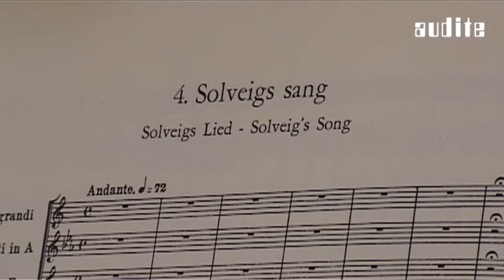Edvard Grieg: Complete Symphonic Works Vol.1 - trailer incl. Peer Gynt suite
Edvard Grieg was the voice of Norway in the nineteenth century, ringing out across the whole of Europe. His Symphonic Dances Op. 64 use authentic melodies and rhythms from the Norwegian mountains, whilst Grieg's incidental music for Henrik Ibsen's drama Peer Gynt is characterised by more diverse writing. From the world-famous string line in Morning Mood to the wild chase in the Hall of the Mountain King, Grieg demonstrates every facet of his orchestral skills.

​"The time has come to step forward with a work which is notable in both form and content." These were the words of Edvard Grieg's publisher, reminding the composer of the major genres of the time: symphony, oratorio, opera. But Grieg did not feel the need to write another symphony and another opera in the Middle European style. He wanted to give Norway its unique voice within European concert repertoire. And he did that with songs and piano pieces - and particularly with his symphonic works, released by audite in a five-part complete recording with Eivind Aadland and the WDR Symphony Orchestra. This first SACD of the complete edition presents Grieg's principal collections: his four Symphonic Dances Op. 64 of 1898, where the composer draws on his experiences as a conductor of the leading European orchestras; and his two suites from the incidental music to Henrik Ibsen's drama Peer Gynt, the story of the "Nordic Faust" which inspired Grieg to compose a sonic panorama of the Norwegian character - from the melancholy song of the abandoned Solveig to the furious chase in the Hall of the Mountain King.

Eivind Aadland's roots in the tradition of Norwegian folk music audibly infl uence his interpretations. He comes from a family where Norwegian folk music played an important role, and already as a child he came into intensive contact with Grieg's music. Ideal prerequisites therefore to rediscover Grieg's symphonic works against the background of this tradition. Further details are contained in the booklet. Grieg's connections with Germany stretch from his studies in Leipzig to his numerous concert performances in that country. Added to that is the extraordinary circulation of his works in Germany. This recording with the WDR Symphony Orchestra Cologne therefore also represents on several levels a German-Norwegian synthesis which had already been in existence during Grieg's lifetime. This complete recording by audite includes Grieg's symphonic works as well as orchestral works from his incidental music, compiled by the composer himself. Parallel to the release of the fi rst SACD a video will be available which will be also presented The second volume of the complete edition is scheduled for release in August 2011.

Eivind Aadland was chief conductor and artistic director of the Trondheim Symphony Orchestra from 2003 until 2010 and has also worked with many other Scandinavian, European, and international orchestras. Aadland initially studied the violin with Yehudi Menuhin. From 1981 until 1989 he was concert master of the Bergen Philharmonic and from 1987 until 1997 music director of the European Union Chamber Orchestra. He subsequently devoted himself fully to his conducting career and studied with Jorma Panula.

recording: October 4 - 8, 2010
recording location: Philharmonie, Köln
recording producer & editing: Dipl.-Tonmeister Günther Wollersheim
recording engineer: Mark Hohn
recording assistent: Dirk Franken
executive producers: Siegwald Bütow (WDR)
Dipl.-Tonmeister Ludger Böckenhoff (audite)

audite: 92651
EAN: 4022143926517